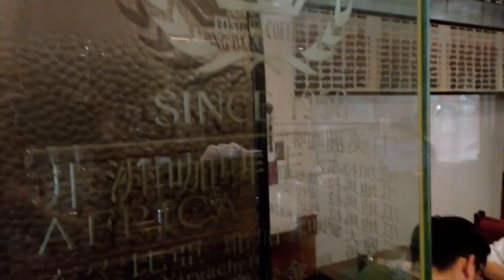an old fashioned coffee roasting! amazing to sense the coffee beans right at the spot! 🇹🇼👍🇰🇷☕